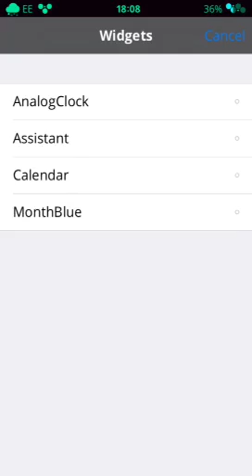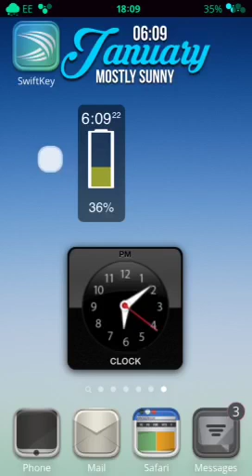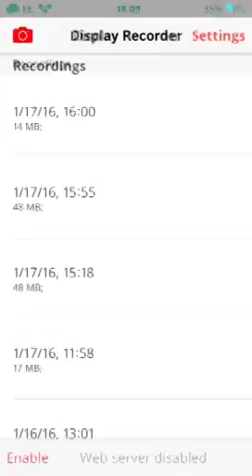Homescreen Assistant iOS 9 Jailbreak Cydia Tweak